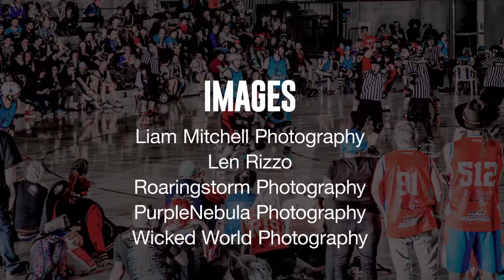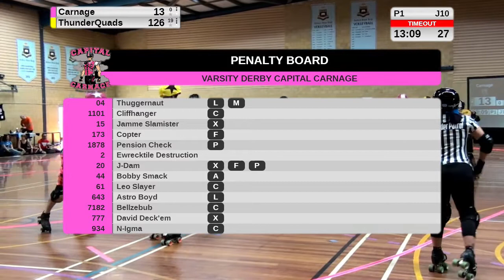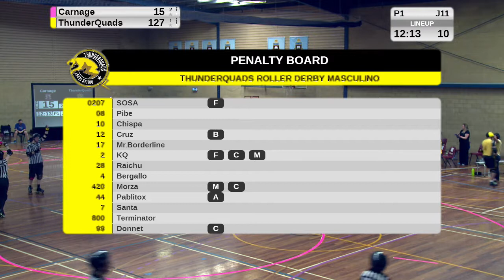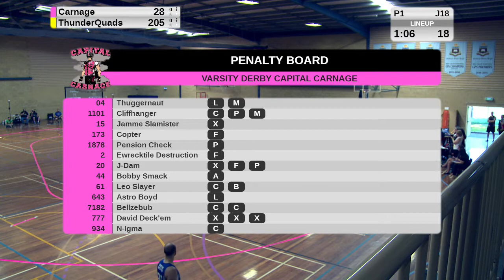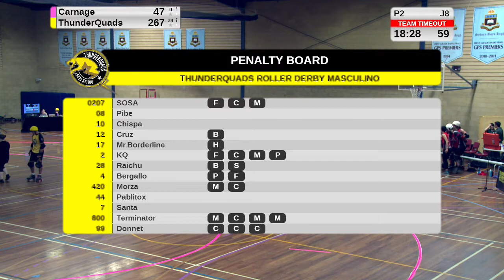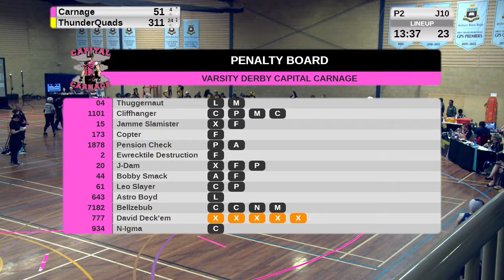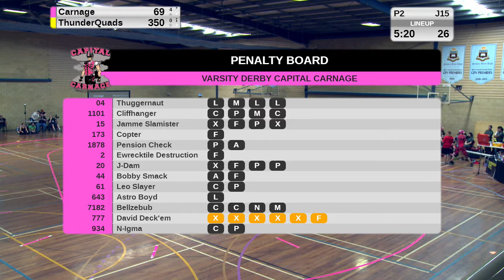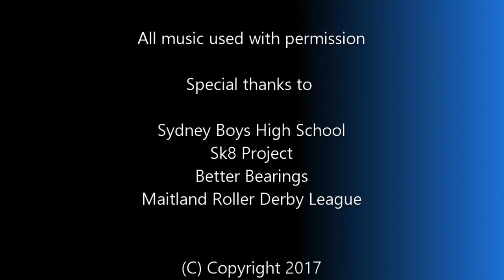MRDADU17: Game 7 - Carnage v ThunderQuads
Sydney City SMASH Men's Derby Inc
in association with
Downunder Derby Television

presents

MRDA Down Under 2017
Men's Roller Derby Tournament

at
Sydney Boys High School
Moore Park, NSW, Australia

featuring

The ThunderQuads Roller Derby Masculino

The Victorian Vanguard
Victoria Men's Roller Derby

The Scartel
Brisbane City Rollers

Capital Carnage
Varsity Derby League (Canberra)

Event Crew

Concept
Ash "Rampage" Page

SMASH President
James "Jim Peccable" Armstrong

Event Liasion
"Ginger Rogered"

Tournament Coverage Production Crew

Executive Producer
 Jared "Flat Track Protocol" Quinn

Associate Producers

Tavishe "Maverick" Coulson
Bella "Trixie" Furolo

Presenters

Kelly "Ruby Whipper" Polson
Bella "Trixie" Furolo

Announcers

Mel O'Drama
(Head Announcer)

Pure NRG
Sasha Fierce
Hans Oferbach
Judge Booty
Janis Job'em
Lyoness
Dylan

Vision Switching & Replay Operation

Bella "Trixie" Furolo
Graham "Man's Laughter" Smith
Tavishe "Maverick" Coulson
Annette "Purple" Agnew

Technical Director

Camera Operators

Eileen "E-RasherNull" Hewitt
James "Topper" Polson
Tavishe "Maverick" Coulson
Nic "N-Igma" Radoll
Kate "Monster" Hughes
Bella "Trixie" Furolo
Paul "Pallbearer" Gregory
Stephen "Even Stephen" Jay

Brace for Whiplash
Lara Plays Video Game Music
Taylor Davis & Lara de Wit
Bonnie Kay and the Bonafides
Steve Reed

Sk8 Project
Better Bearings
Maitland Roller Derby League
Men's Roller Derby Association
WFTDA.tv

Sydney City SMASH Men's Derby & Downunder Derby TV